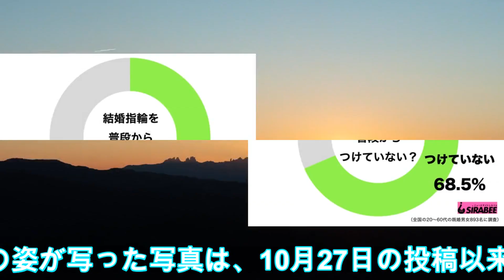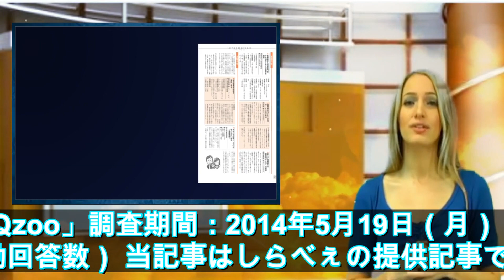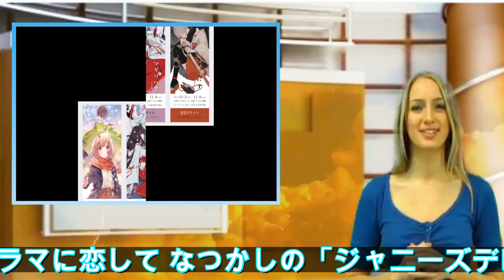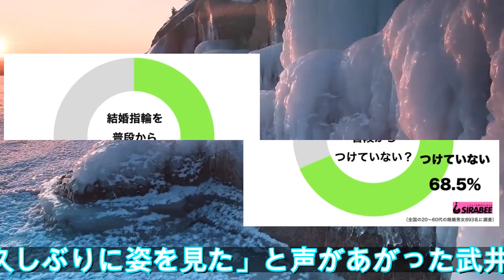武井咲、ひさしぶりの顔出しショット 左手薬指に注目集まる - 趣味女子を応援するメディア「めるも」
TOP エンタメ 武井咲、ひさしぶりの顔出しショット　左手薬指に注目集まる 武井咲、ひさしぶりの顔出しショット　左手薬指に注目集まる しらべぇ 2019/12/4 17:00 女優の武井咲が3日に自身のインスタグラムを更新。投稿された写真にファンから反響が寄せられている。■左手に